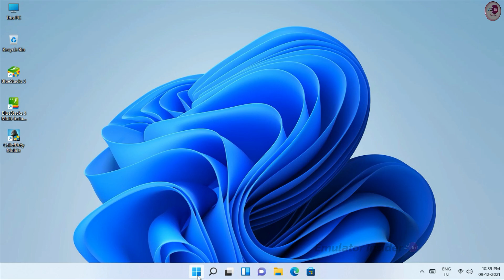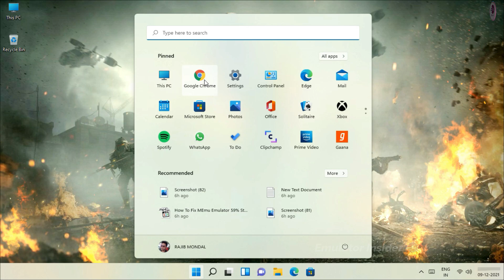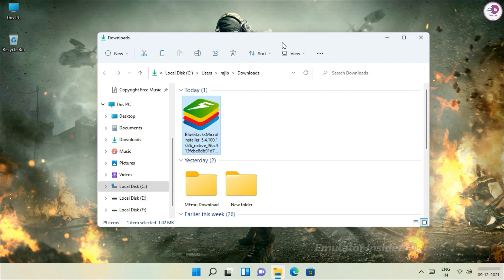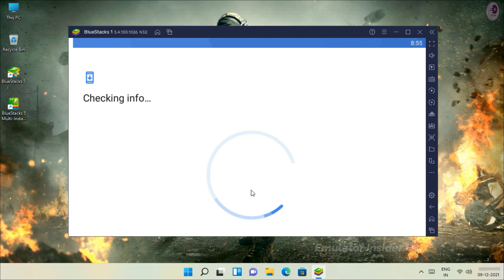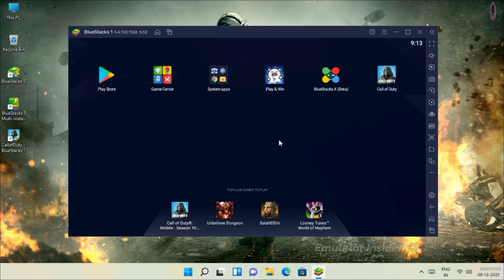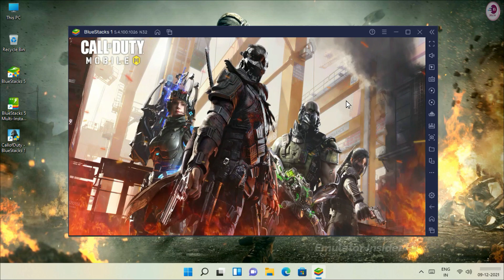How to Download and Play Call of Duty: Mobile on PC/Laptops, Windows 10, Windows 11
How to Download & Play Call of Duty: Mobile on PC with BlueStacks, Best Way to Play Call of Duty Mobile on Your PC & Laptop.

call of duty mobile download pc
call of duty: mobile download for PC
how to play call of duty mobile on pc